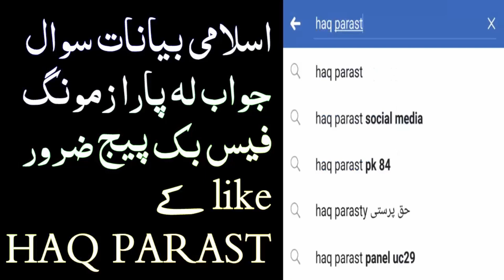فلطین مسلمانانوں دپارہ سورۃ یٰس ویل سنگہ دی؟Sheikh Abu Hassan Ishaq Swati pashto bayan sawal jawab